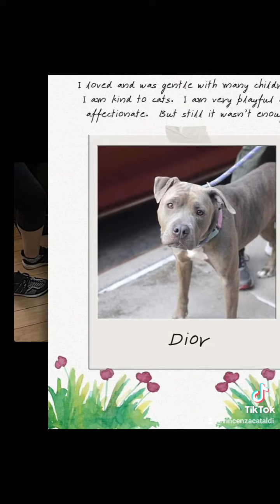☠️🆘☠️ 5 DOG'S In DANGER to be KILLED ANYTIME ☠️🆘 NYCACC 5 Kill COMMANDOS